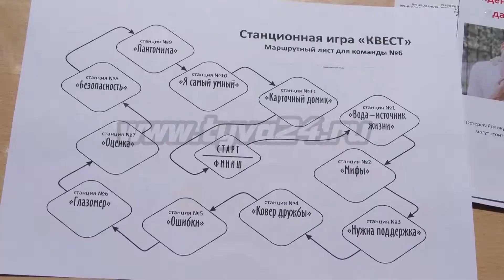Российский Красный Крест отмечает 155 лет со дня основания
15 мая российский Красный Крест отметил 155 лет со дня основания. Чтобы привлечь внимание молодежи к проблеме ВИЧ-инфекции, волонтеры Красного Креста и сотрудники СПИД-центра организовали квест-игру для учащихся школ, вузов и ссузов республики.